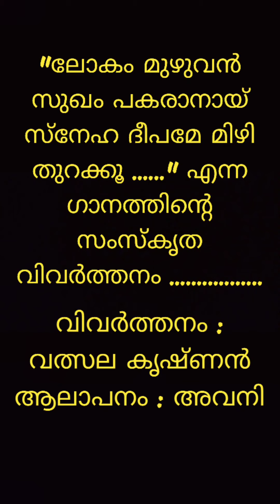ലോകം മുഴുവൻ സുഖം പകരാനായ് സംസ്കൃത വിവർത്തനം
വിവർത്തനം: വത്സല കൃഷ്ണൻ